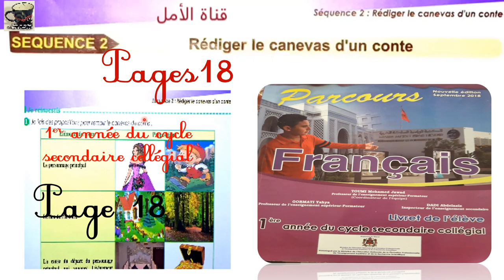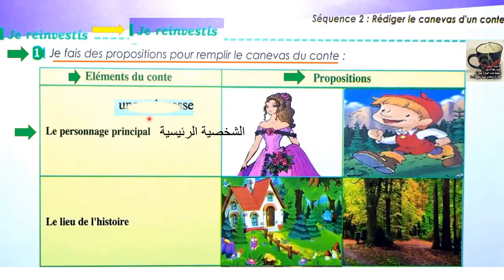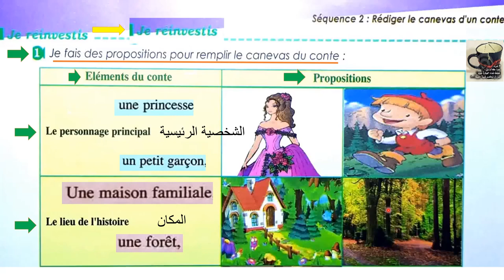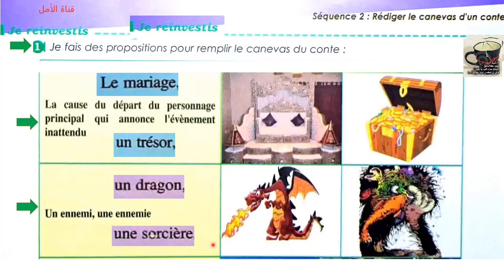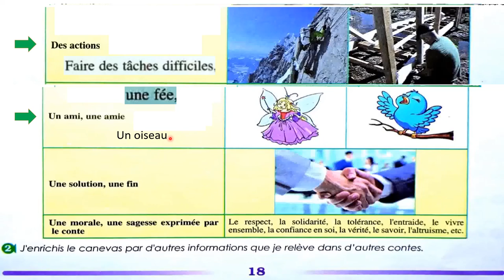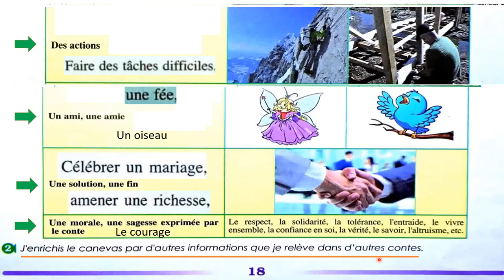18 parcours français 1 AC page 18 édition 2022